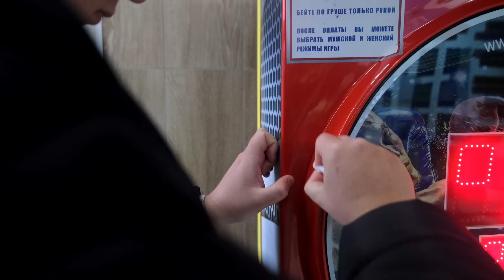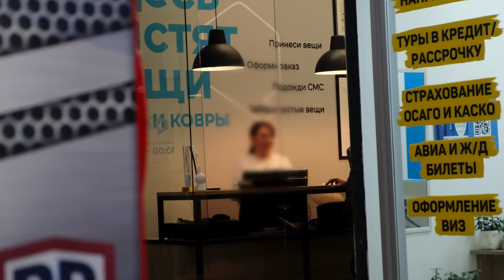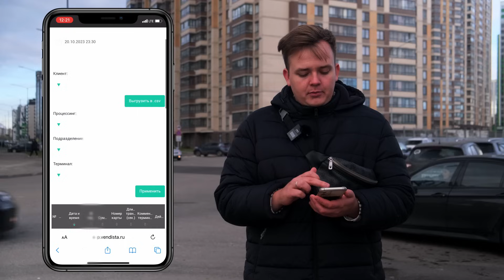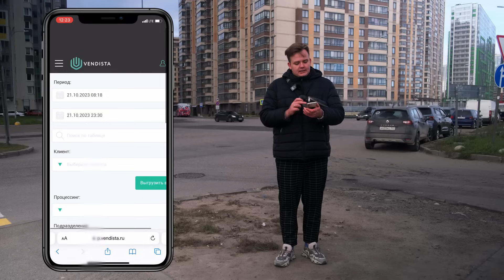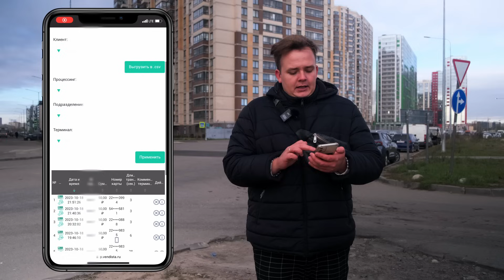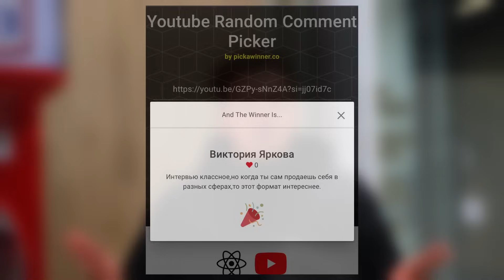БИЗНЕС НА АВТОМАТЕ СИЛОМЕР: итоги месяца, сколько заработал.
В этом видео я покажу вам сколько заработал на автомате силомер (боксер) за месяц, подведу итоги месяца, пообщаюсь с соседями по бизнесу, покажу результаты работы за этот месяц и сколько приносит автомат силомер.

Оставляйте комментарии и за случайный комментарий я разыграю тысячу!)

Youtube канал «ROCKY BOXER»: @rocky_boxer